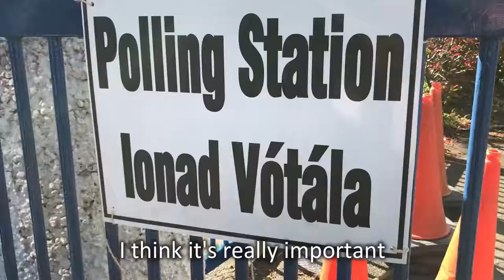Madigan casts her vote - Repeal the 8th